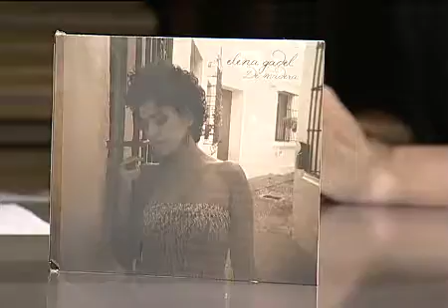Justo Molinero con Elena Gadel en el Qui és Qui? de TT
Justo Molinero entrevista a  Elena Gadel presentando su disco 'De madera' en el Qui és Qui? de TeleTaxi Tv (3-5-2012)